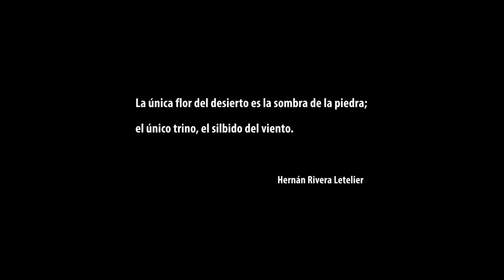Hernan Rivera Letelier Canto al Norte 歌う北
Álbum: Desde lo Andino a lo Sinfónico
Dirección:  Ramón Olivares Cisternas
Grabación, mescla, mastering Ramon Olivares
wwwenacerandino.cl
Hernán Rivera Letelier
Canto al Norte
Punahue
Antofagasta-Chile
Letra: Hernán Rivera Letelier

PUNAHUE 2016

エルナンリベラレトリエ
歌う北
プナヒュー
アントファガスタ - チリ
レター：エルナン・リベラ・レトリエ
音楽Mario Vernal Duarte
アルバム：アンデスから交響曲まで
住所：RamónOlivares Cisterns